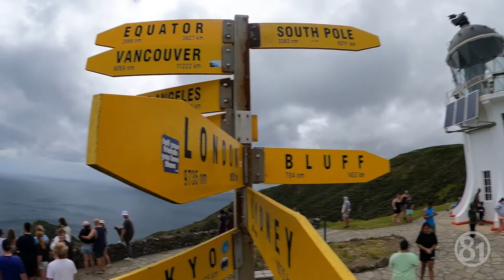Bay of Islands Trip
Bay of Islands, one of the best summer holidays spots in New Zealand! 💦